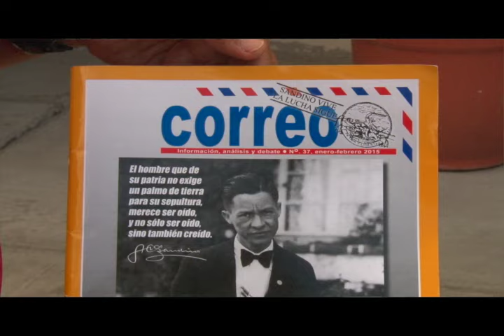ASI ES NICARAGUA HOMENAJE A CÉSAR IZQUIERDO